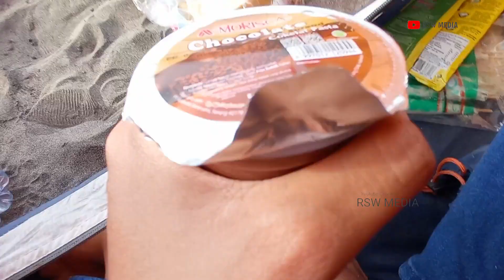ASMR | camping di pantai : relaxasi suara ombak, sarapan roti selai coklat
bertafakur dengan alam, menikmati keindahan alam yang allah ciptakan, bersyukur :)